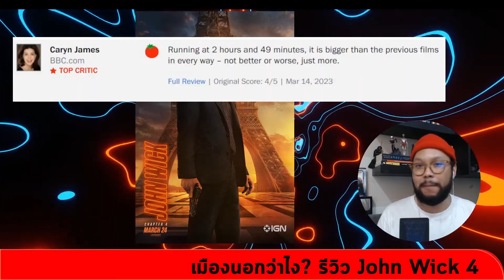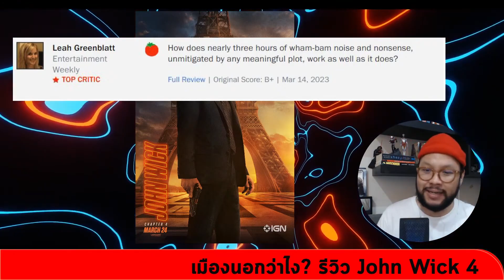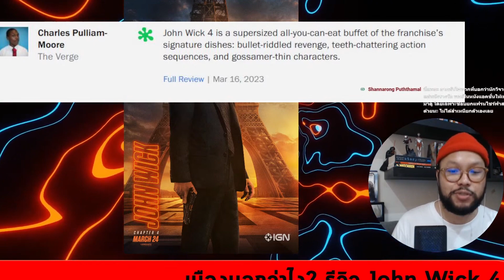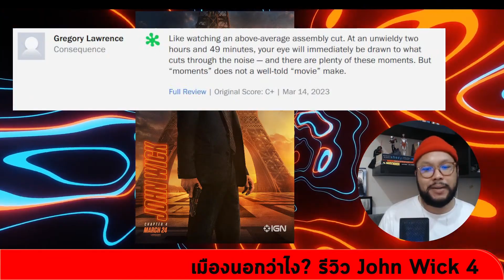ข้อดีข้อเสีย! รีวิว John Wick 4 จากนักวิจารณ์นอก l ตีลังกาคุยหนัง HIGHLIGHT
Futuristic Love Tee
ของหลุดจองจ้า

Mark Ryden กระเป๋าคาดอก กระเป๋าสะพายไหล่ สําหรับผู้ชาย

จ่ายทิปสำหรับสายอยากตะโกน